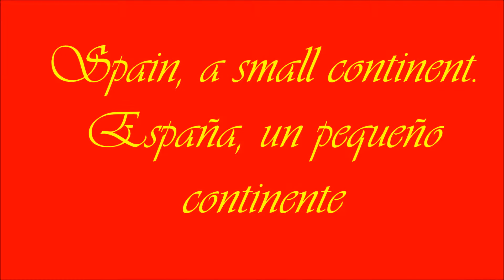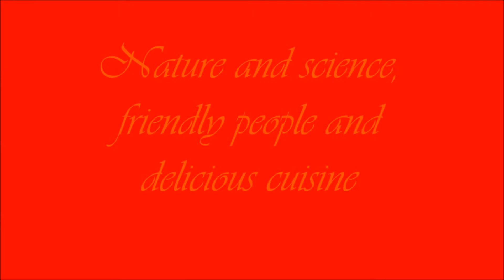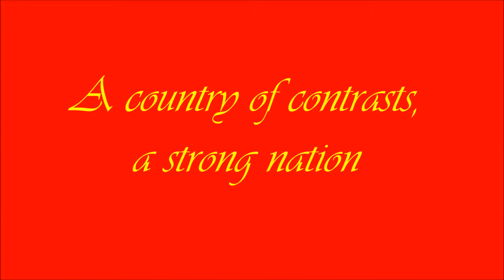The best of Spain - Lo mejor de España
The best of Spain - Lo mejor de España Spain trip
- "Everybody Dance (All Night Luv Garage Edit) feat. Alexia Dee's" por Pierlo